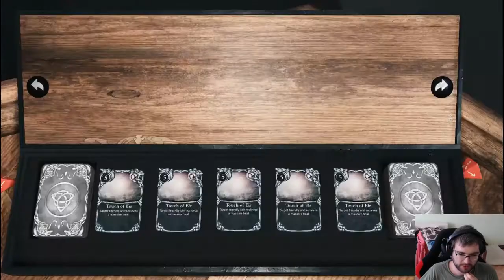Hour of game - Wartile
Hour of game for Wartile.

In WARTILE miniature figures battle it out in a real time strategy video game. Position your figurines, use their strengths and be mindful of their weaknesses, activate their special abilities and play your action cards to gain the upper hand on the playing field.